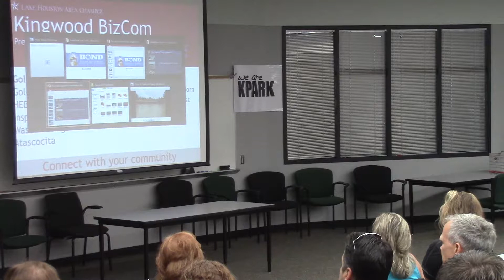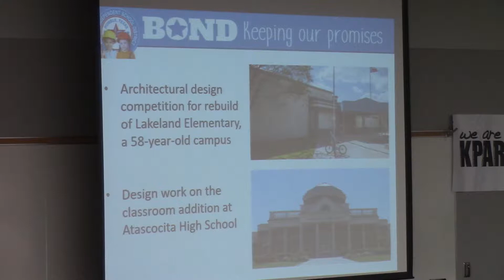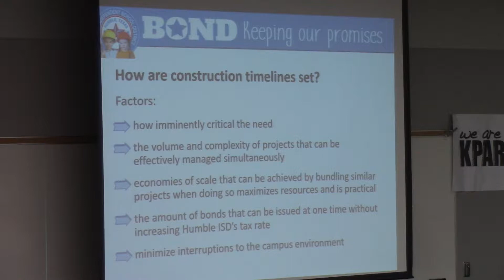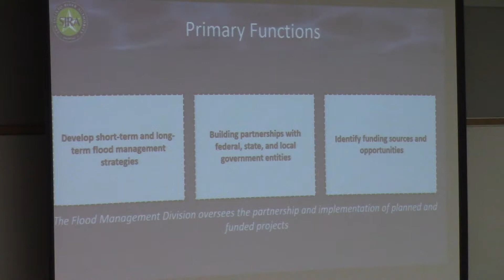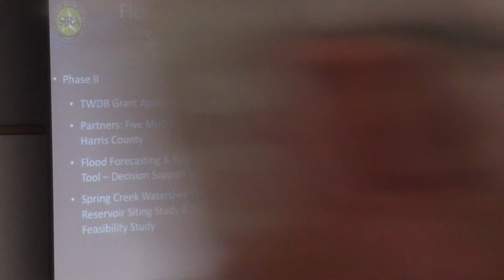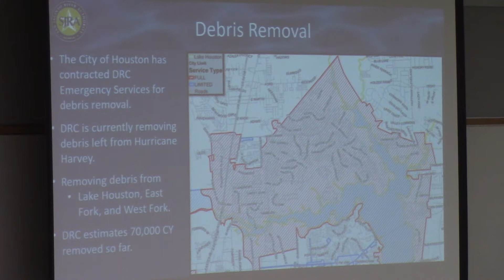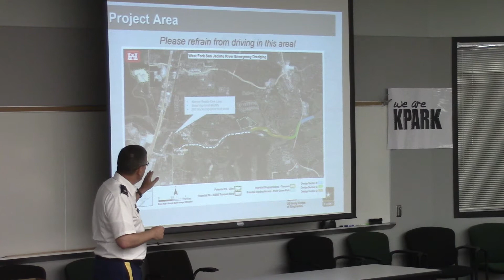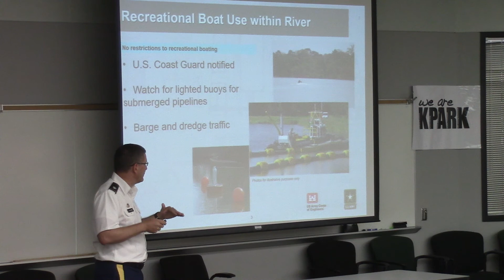Kingwood Park Bizcom August 2, 2018 Part 1